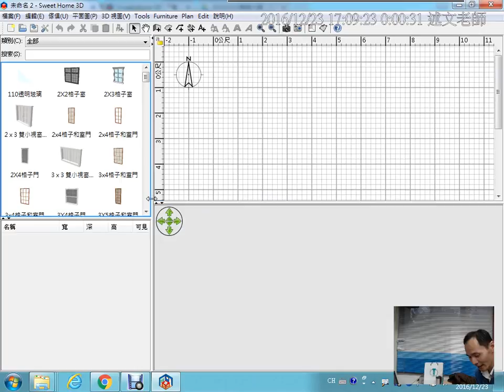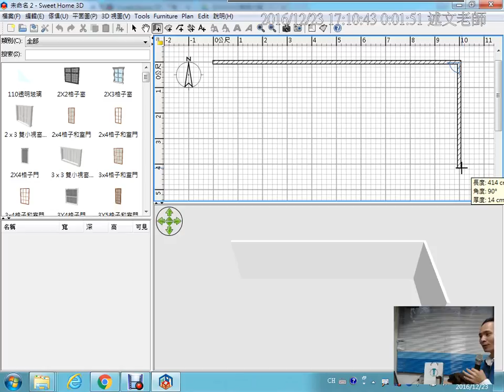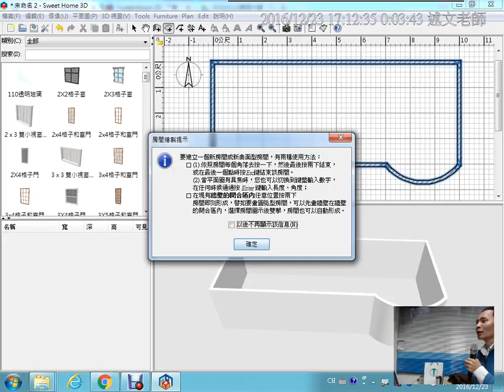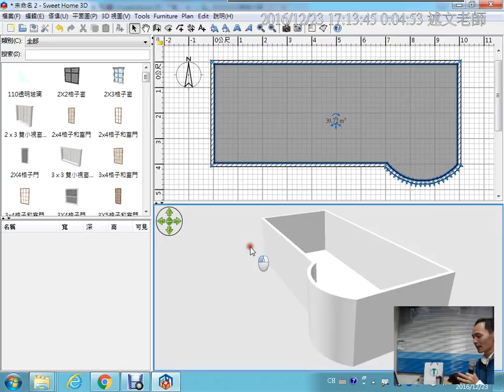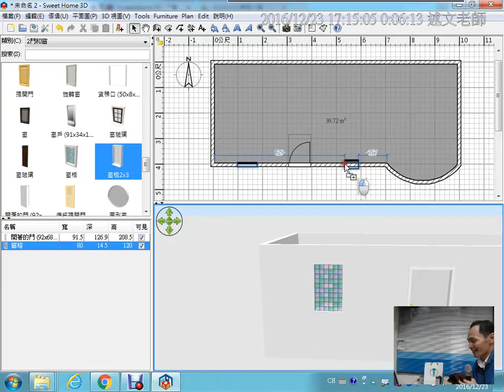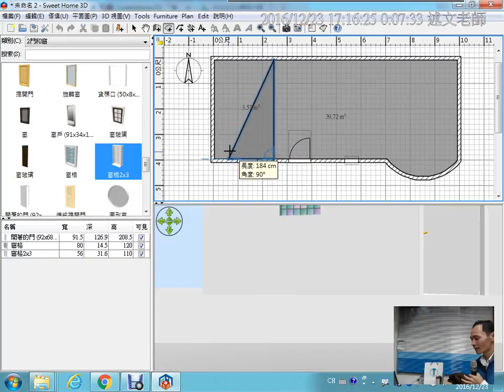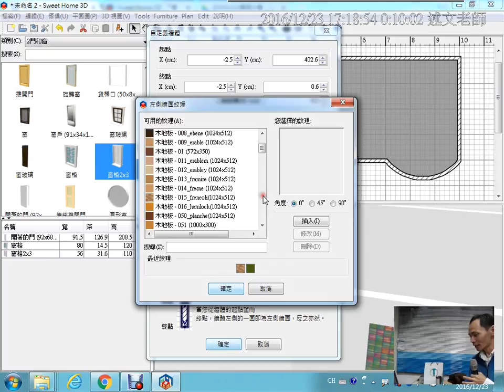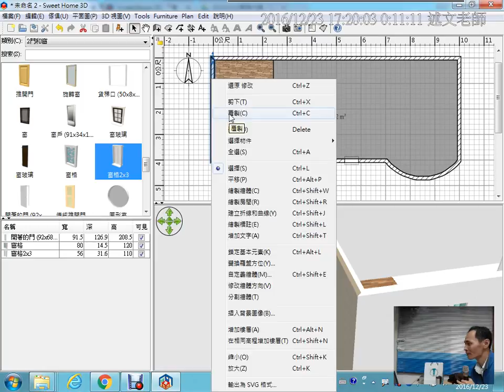10：Sweet Home 3D 加入牆壁與門窗與相關設定